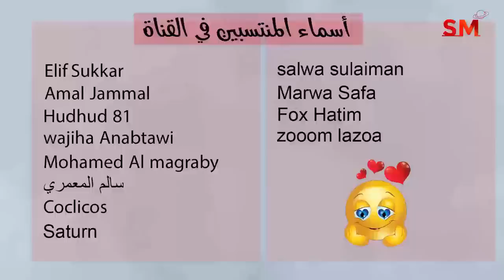توقعات الأبراج اليوم الخميس 9 شباط فبراير 2023 سعيد مناع